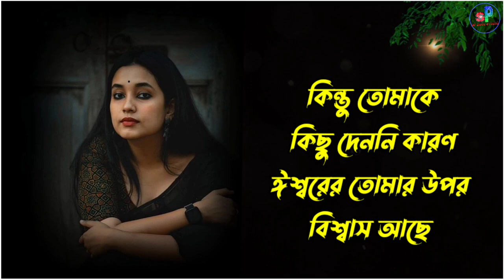😔 খারাপ সময়ে এই কথাগুলো মনে রাখুন|Heart touching motivational quotes Bengali|motivational video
your requirement
 bangla motivation
 instant motivation
morning motivation